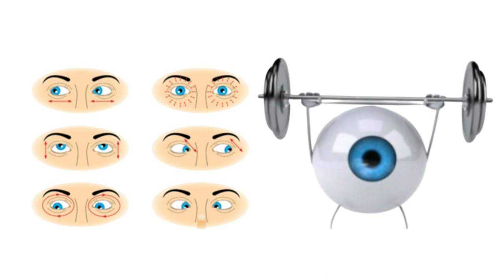Göz Egzersizi Nedir? Göz Egzersizinin Faydaları Nelerdir?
UNUTMAYIN 👇

Bu bilgiler genel bilgilendirme amaçlıdır ve bir sağlık uzmanının yerini tutmaz. Sağlığınızla ilgili herhangi bir endişeniz olduğunda mutlaka bir doktora başvurun.